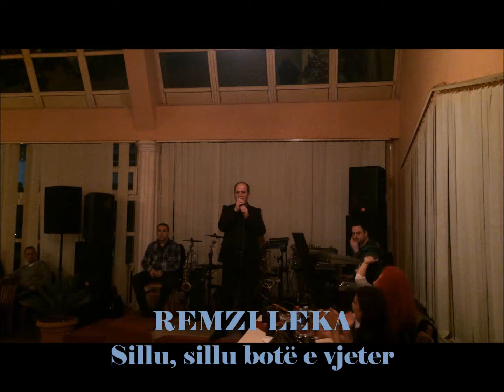REMZI LEKA Sillu, sillu botë e vjetër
Rest. "KOSOVA"
Bresalcë  Gjilan
K  o  s  o  v  ë